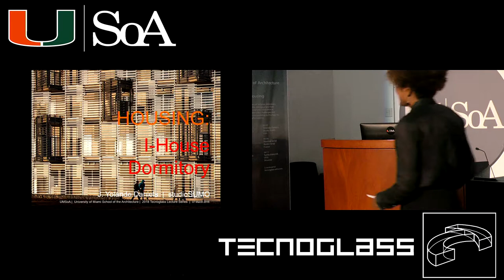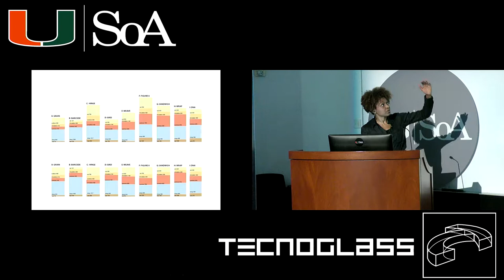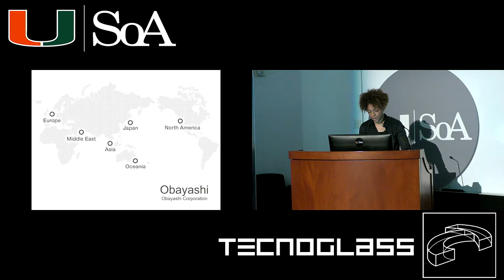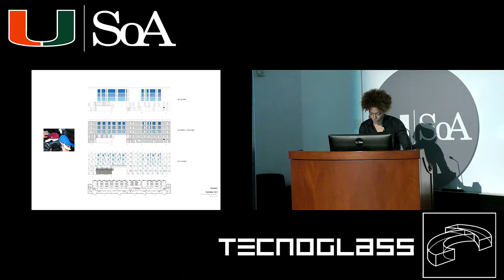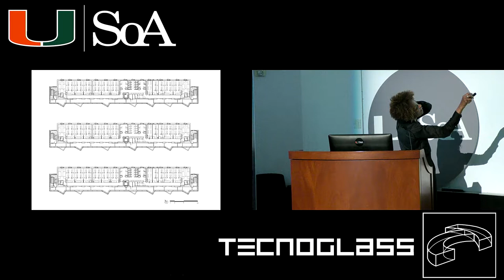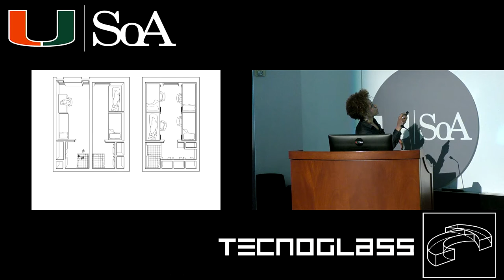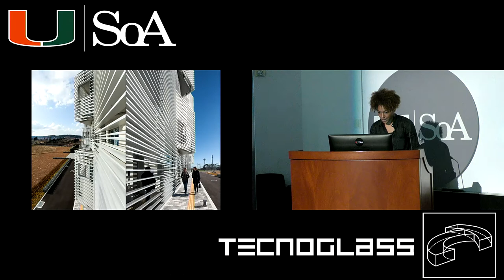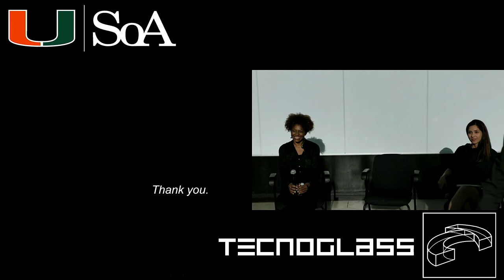Tecnoglass Lecture Series: Yolande Daniels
Yolande Daniels is a founding partner of studioSUMO, an academic/architecture partnership focused on innovative design involving research, formal exploration, and material invention in Long Island City, NY. Yolande’s research interest in revealing connections between social systems and the spaces they are enacted in has led to experimental formal strategies derived from non-linear and informal systems, and an interest in pattern-making logic, rule-sets and games. Expanding upon the theorization of technologies of power, she explores how certain concepts (race and gender, for example) are produced as technologies of difference. Her works are formalized in experimental essays that mix theoretical, poetic and graphic genres or in installation projects using architectural methods. Yolande has taught as a visiting professor at The City University of New York, Massachusetts Institute of Technology, Howard University, Columbia University, Josai International University, the University of Michigan, and Pratt Institute.